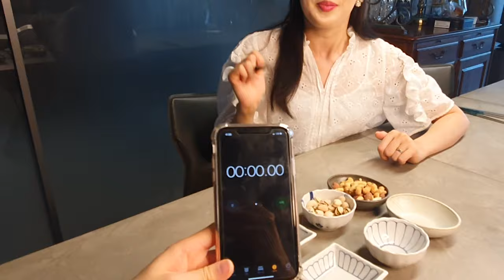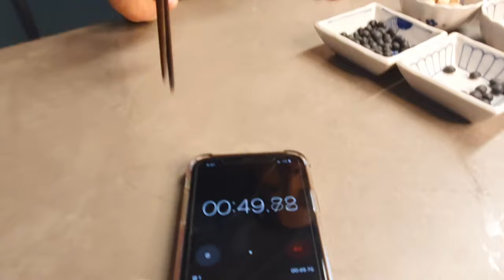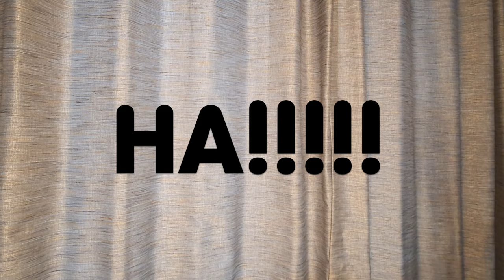Korean Chopsticks Tutorial & Challenge & March _Piano jazz, Celebrated Chop Waltz, History & Culture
CHOI SISTERS will talk all about Chopsticks!!
Koreans use chopsticks to eat and chopsticks are also used as cooking utensils as well!!

We will teach you guys how to grab chopstick in a proper way!!
Also, CHOI SISTERS will be competing against each other using Chopsticks!!

Chopstick challenge and playing chopstick waltz!!
Aren't you guys curious? Come on! Let's find out!!

Ready Go!

한국알리기 대표 엔터테이너,
CHOI SISTERS(최자매)🇰🇷

Learning Korean with CHOI sisters